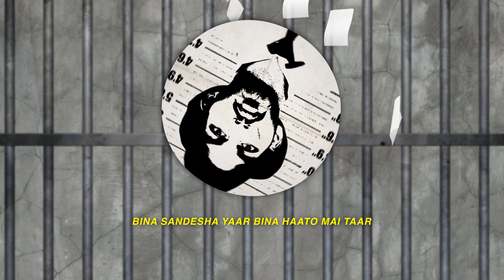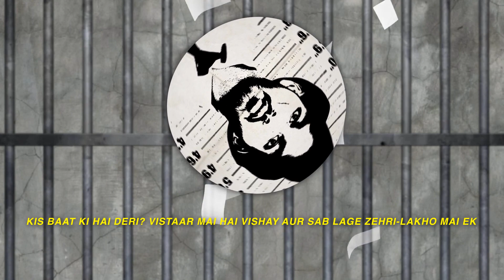BR3ND0N - Qaidi | Official Visualizer/Lyric Video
*LYRICS IN THE PINNED CAPTION*

🎧AUDIO CREDITS:
Written, Composed and Perfomed by - BR3ND0N
Song - Qaidi
Produced by - The Trouble Child
Mixed & Mastered by - ATHRV
Additional Mastering by - BR3ND0N

🎬VIDEO CREDITS:
Artwork & Creatives - Ali
Visualizer - Arshveer Mann